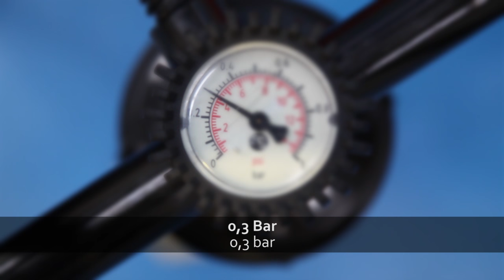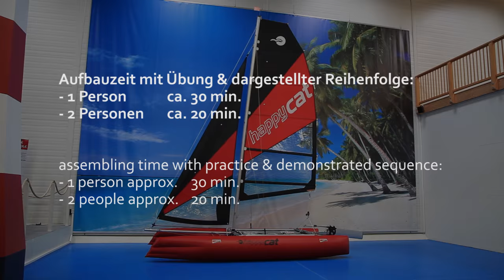HAPPY CAT NEO | assembly - Aufbau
Aufbau Anleitung Grabner HAPPY CAT NEO aufblasbarer Katamaran.

assembly instructions Grabner HAPPY CAT NEO, portable catamaran.